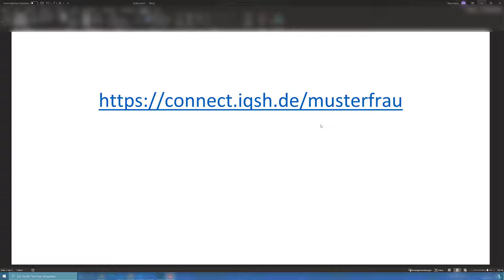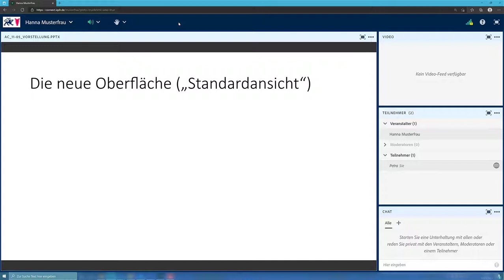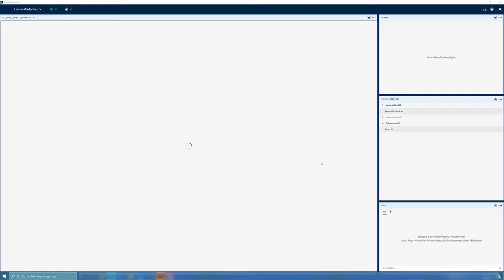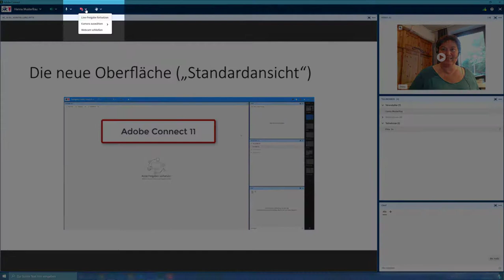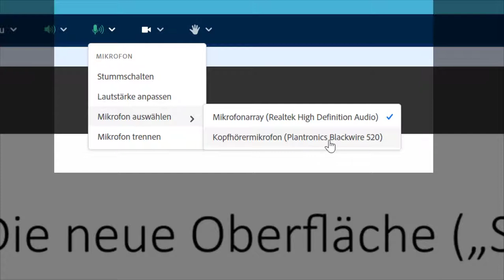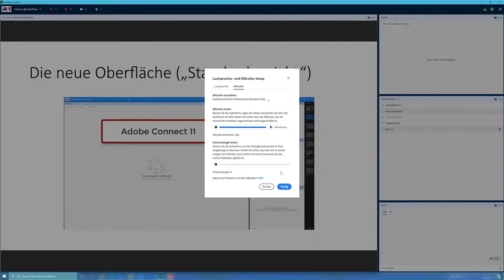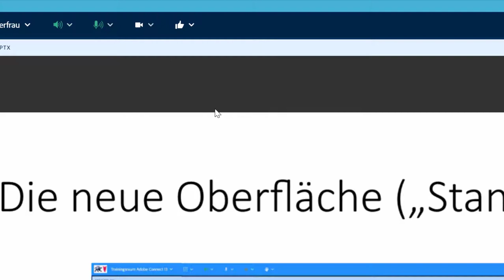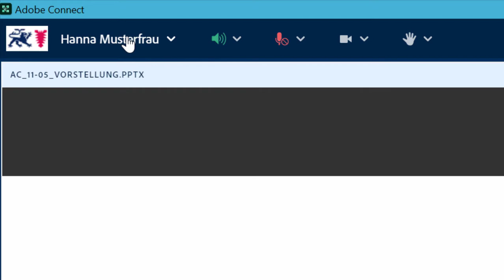Adobe Connect: Erste Schritte - An Veranstaltungen (nur) teilnehmen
In diesem Video finden Sie Hinweise zur Teilnahme an Veranstaltungen mit Adobe Connect als Videokonferenzsystem. Die Tipps im Einzelnen:
* Anmelden als "Gast": 0'30"
* Wenn Sie das Programm "Adobe Connect" nicht auf dem Rechner haben: 0'57"
* Wechsel vom Browser in die Anwendung / das Programm: 1'44"
* Kamera und Mikrofon sind nicht immer für Teilnehmende freigegeben: 2'25"
* Kamera und Mikrofon verbinden, falls freigegeben: 2'49"
* Die Funktion "Lautsprecher- und Mikrofon-Setup": 4'30"
* Hand heben und weitere Interaktionen: 5'53"
* Mikrofon stummschalten, wenn man nicht spricht: 7'35"